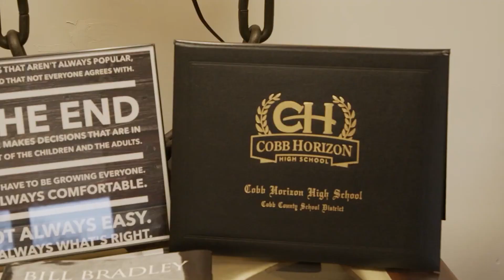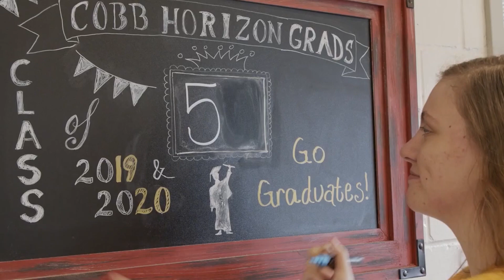Cobb Horizon High School's Class of 2020 Celebration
Join us for a video celebration of Cobb Horizon's Graduating Class of 2020!  Messages from the principal and class leaders, together with a look back at an unforgettable year, this video finishes strong with the entire graduating class!

This video will be available after the premiere showing on the Cobb Schools YouTube channel. Be sure to click on the bell to get notifications whenever new videos are published!